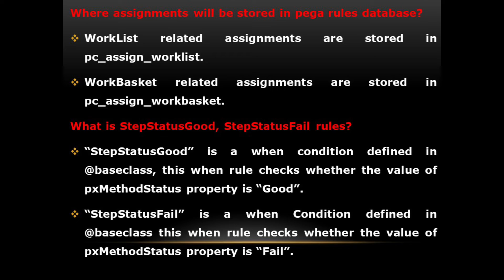Assignment in Pega